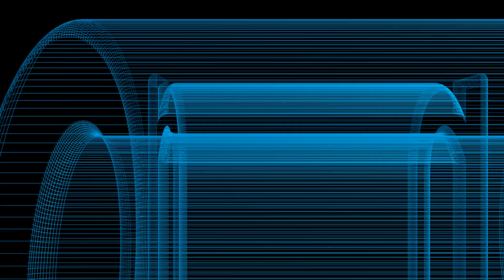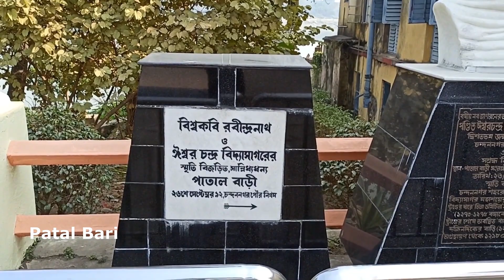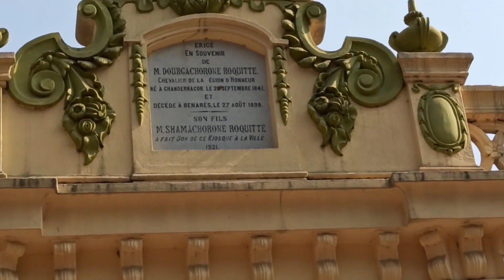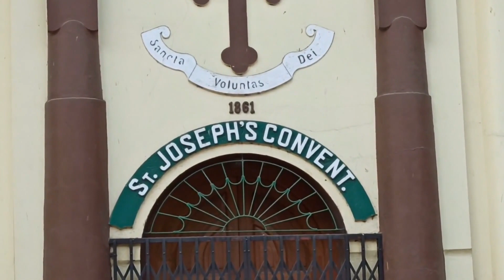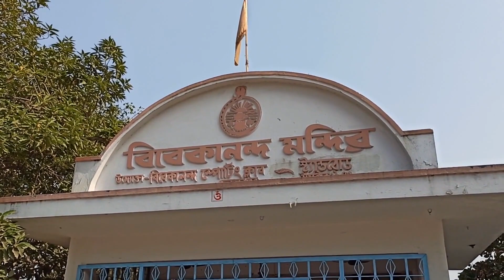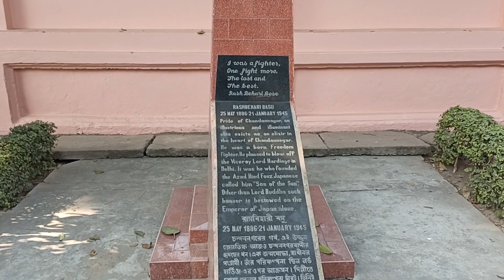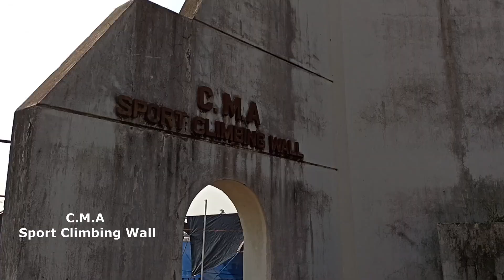Some traditional places of Chandannagar || চন্দননগরের কিছু ঐতিহ্যবাহী স্থান || Part 1.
In this video I will show you some traditional places of Chandannagar,                                   hooghly.